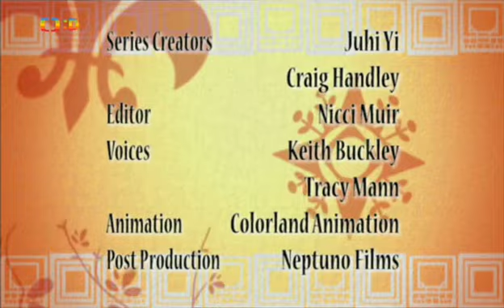Nejkrásnější pohádky S01E78 - Lapač snů (česky / CZ dabing)